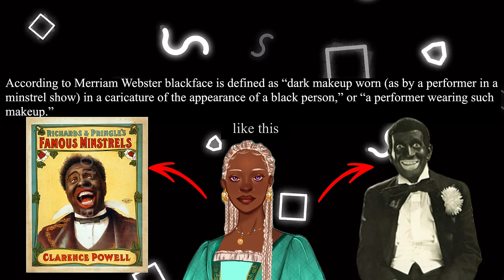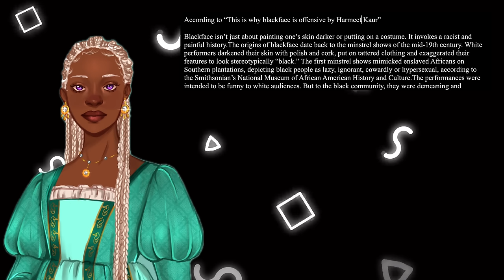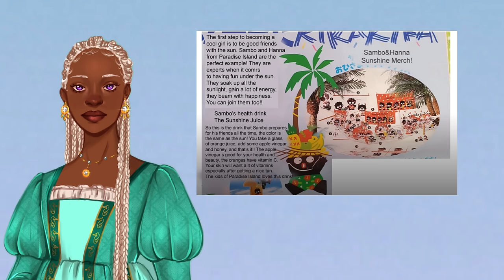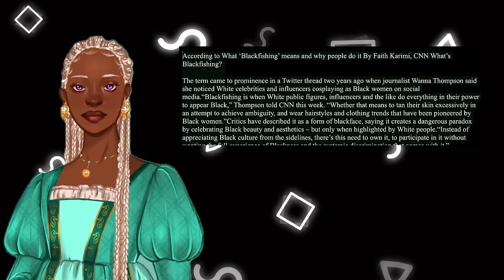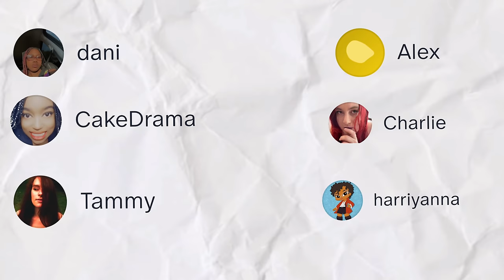the kawaiification of blackface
Blackface is still present and prominent in our culture, and we can observe it in various aspects. However, one place where I never expected to encounter it was in the context of Hello Kitty. In this video, we will discuss the history of blackface in relation to Hello Kitty, as well as how Drake is associated with blackface and the implications of that

✰ TIME STAMPS✰
0:00 intro
0:42 what is black face ?
3:51 black face and it's current effects
8:18 what is hello kitty ?
10:46 the rise and fall of blackface hello kitty
15:58 blackface and black people
21:27 the rise of blackfishing

✰sources ✰

would typically provide links… But YouTube be Trippin￼
Blackface: The Birth of An American Stereotype nmaahc
Hello Kitty, Wikipedia
About a third of Americans say blackface in a Halloween costume is acceptable at least sometimes
BY Anna brow
What ‘Blackfishing’ means and why people do it by faith karimi